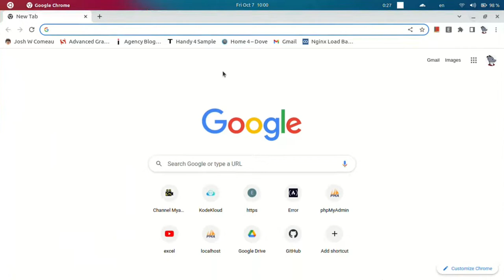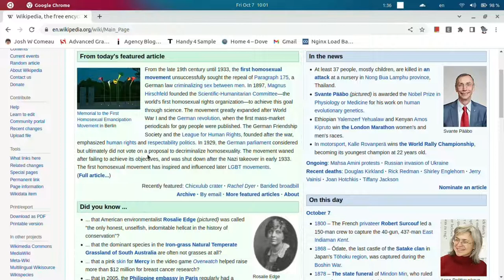Emdict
English-Myanmar dictionary as my cs50 project